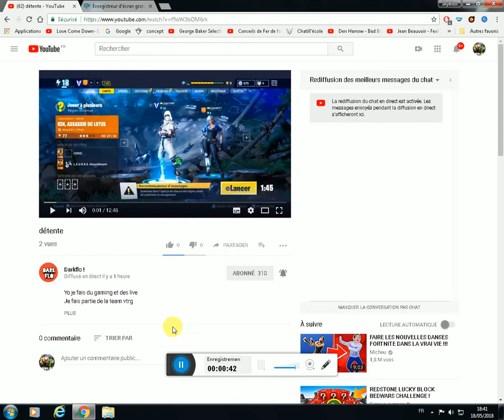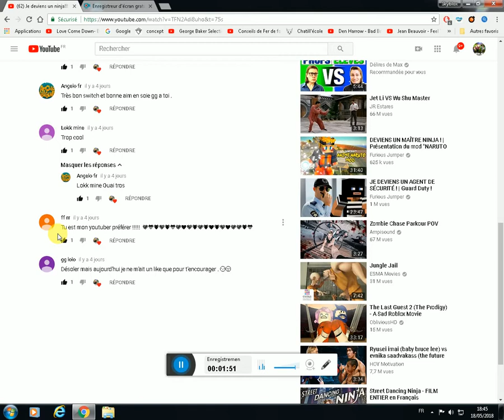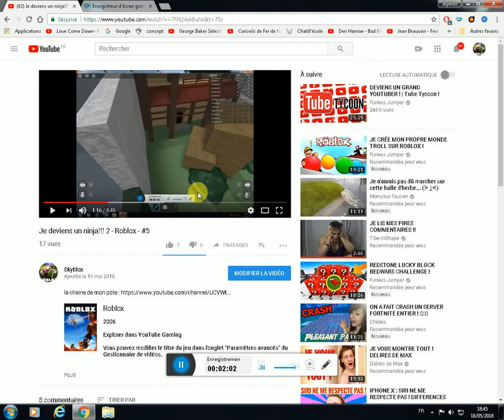Vidéo présentation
Donc désolé, c'était la première fois que je parlais en vidéo, dites moi en commentaire si sa vous a plus. Je vous dit PUSH!